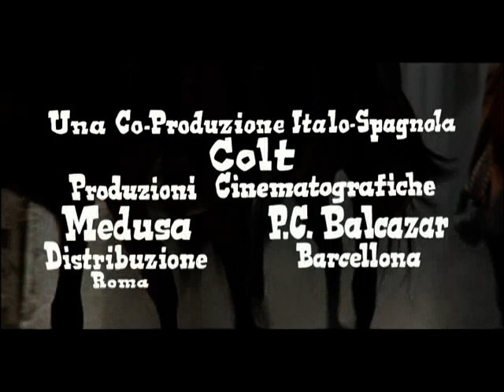Professionals for a Massacre (1967) - French Trailer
French trailer for the 1967 Spaghetti Western "Professionals for a Massacre", aka "Any Gun Can Play". Starring Edd Byrnes and George Hilton. Directed by Enzo G. Castellari